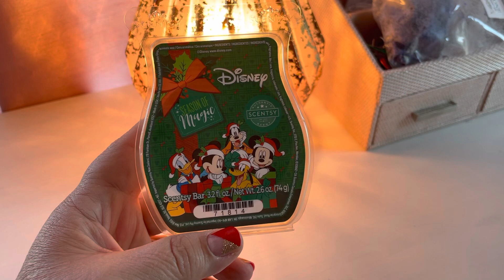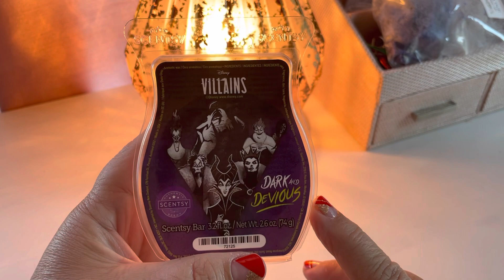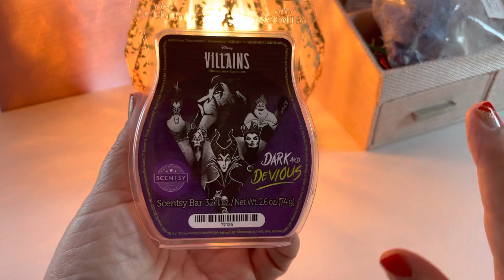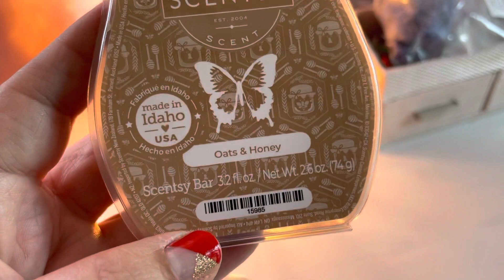Scentsy Saturday - Disney Season of Magic + Disney Villains Dark & Devious